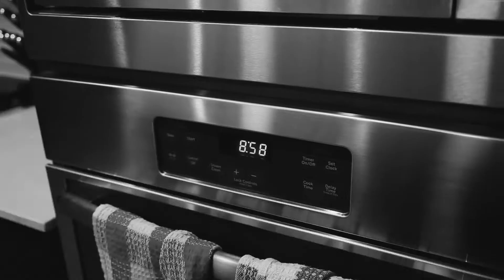Black Friday IT’S COMING!!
Our biggest deals of the entire year happen for one day only at Decor Out The Door!